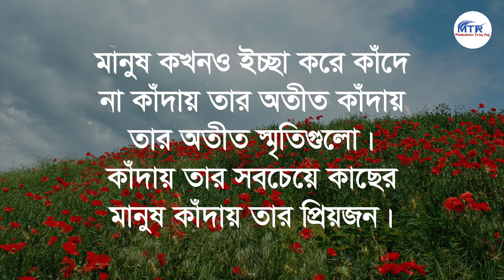পাঁচ ধরণের মানুষ কখনো সুখী হতে পারে না! Best Motivational Video in Bangla | sad ukti | shuvoraj...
Heart Touching Bangla Motivational Speech|৫ ধরণের মানুষ কখনো সুখী হতে পারবে না| Inspirational Speech
নিমন্ত্রণ করলেও ১-জনের বাড়িতে যাবেন না - Best Motivational Video in Bangla | Heart Touching Quotes
Best Motivation Bangla and Heart Touching Quotes in Bangla | Inspirational Speech | Ukti | Bani
তিন জায়গায় কখনোই নরম হবেন না | Heart Touching Motivational Video in Bangla | Inspiration @AwMtalks
ঘরের কেউ যদি ইচ্ছে করেই কষ্ট দেয় তাহলে কি করবেন দেখুন | Heart Touching Motivational Speech | Bani
Heart Touching Best Motivational Quotes in Bangla | Shuvoraj Quotes |৪০ বছর পর কখনোই বিয়ে করোনা..
বুদ্ধিমান ছেলেরা কখনো সুন্দরী মেয়ে বিয়ে করেনা - Heart Touching Motivational Video Quotes in Bangla
Heart touching motivational quotes in Bangla | bangla emotional quotes || apj abdul kalam motivation
এই মহিলারা পরকীয়া করবেই ১০০% গ্যারেন্টি lPowerful Best Motivational Video In Bengali lBangla Quotes
সহবাস পাগল নারী চেনার ৩টি উপায় || Heart Touching Motivational Quotes || Emotional Speech || Bani
Best Motivational Video In Bangla | Heart Touching Motivational Quotes Inspirational speech
বুদ্ধিমান লোকেরা এই ৬টি কথা কাউকে বলে না/ life changing motivation video/ change yourself Bangla
Motivation speech।Famous Quotes bangla | Confucius quotes
Heart Touching Motivational Speech | Inspirational Speech | Bani | Ukti | Emotional Bani | Quotes..
Heart Touching Motivational Quotes in Bangla | Emotional Shayari | Motivational Video | Bani |Ukti
শ্রী কৃষ্ণ বলেন - ধনবান হওয়ার উপায় পুরুষেরা লুকিয়ে অবশ্যই করুন || Jai Shree Krishna
Heart Touching Motivational Quotes in Bangla Emotional Quotes

Bangla quotes
joy dey
সহজ জীবন
New Bani in Bangla
Oxygen Motivation
Bani বানী
Sera Bani
Monisheder Bani
মনিসীদের বানি
Motiversity bangla
Emotional Quotes in Bangla
powerful motivation official
বাংলা উক্তি
2023 Motivational Video
সেরা বানি
zia bhai motivation
Heart Touching Khotha
Bani Khatha
বিবাহিত পুরুষরা অন্য নারীতে কেন আটকায়,
bangla emotional quotes নারী কিসে আটকায় জানেন
Uraan Motivation

and research. Copyright Information: I made this video with the intention of helping others in a motivational/inspirational form.
if any owners of the content clips would like me to remove the video I have no problem and will do it as fast as possible.